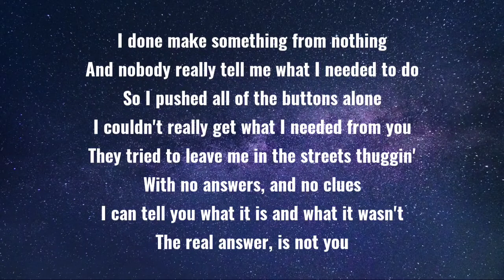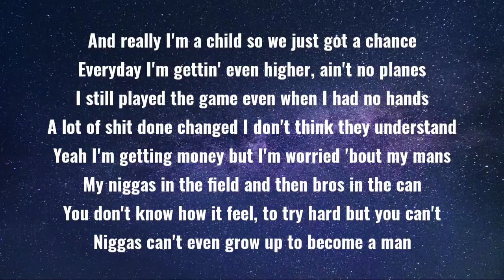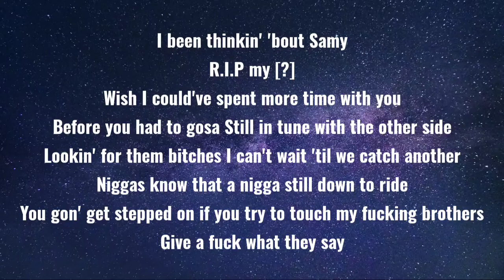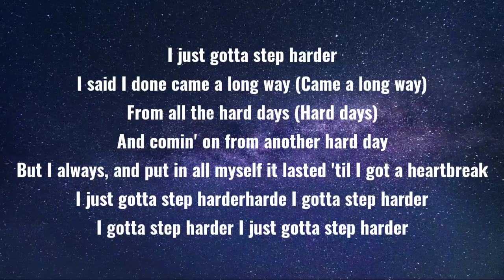Melvoni - Step Harder (Lyrics)